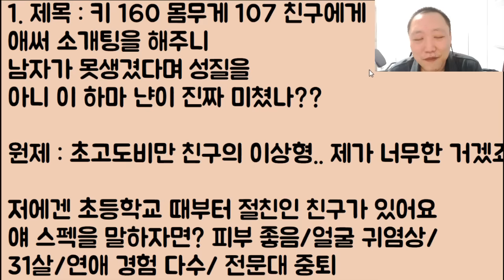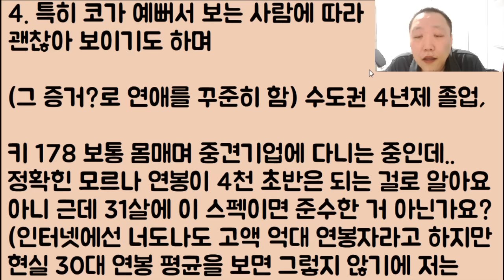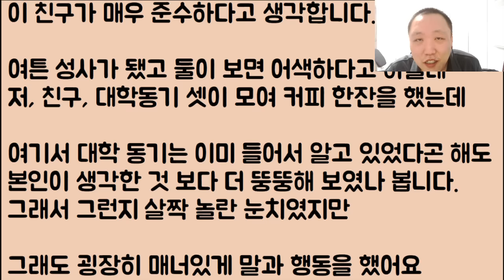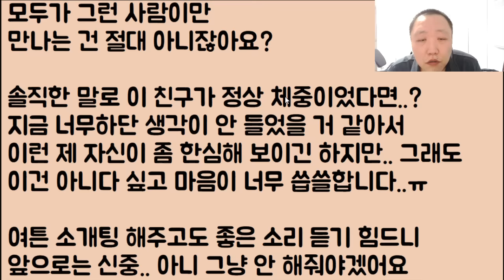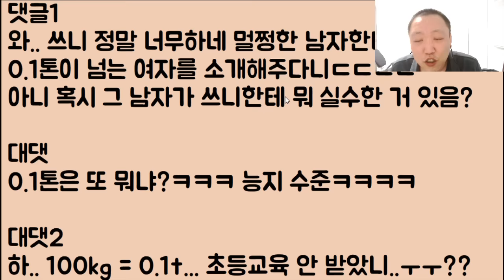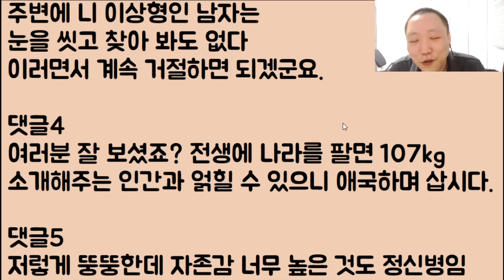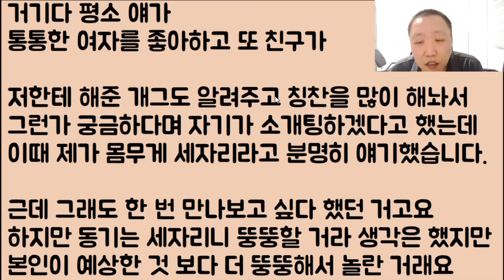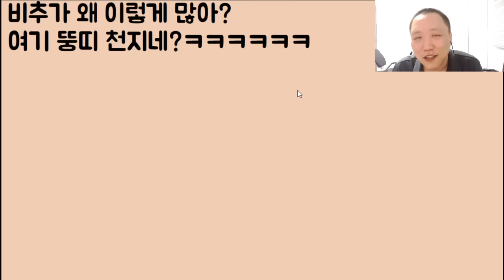[헐?🤣🤣🤣🤣] 키 160 몸무게 107 친구에게 애써 소개팅을 해주니 남자가 못생겼다며 성질을;; 아니 이 하마 냔이 진짜 미쳤나??